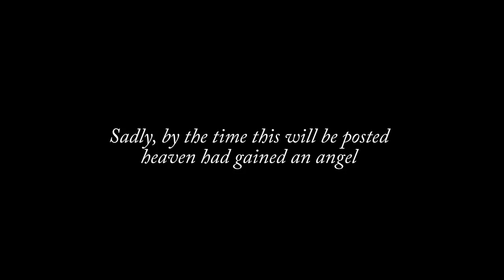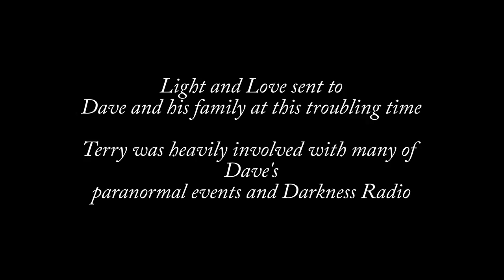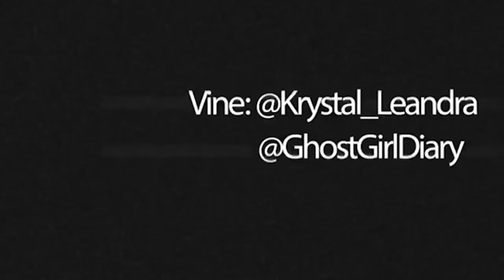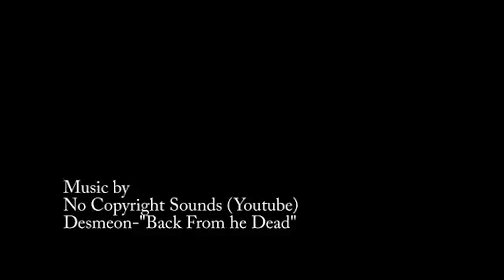Review: Ghost Adventures Aftershocks the Riddle House & Paranormal Updates